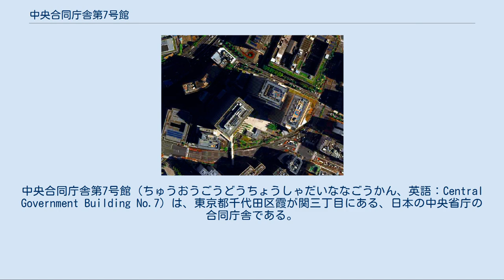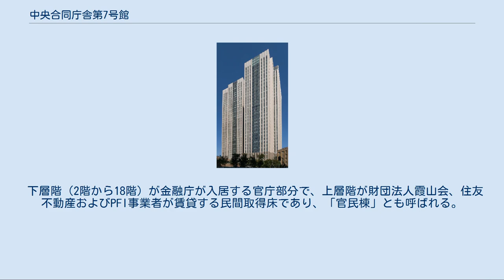中央合同庁舎第7号館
中央合同庁舎第7号館（ちゅうおうごうどうちょうしゃだいななごうかん、英語：Central Government Building No.7）は、東京都千代田区霞が関三丁目にある、日本の中央省庁の合同庁舎である。
 中央官衙地区における7番目の中央合同庁舎として、文部科学省（旧文部省）旧庁舎並びに会計検査院旧庁舎の建て替えにより建設された。
 中央合同庁舎第7号館旧文部省庁舎（手前）と同東館（奥） 「霞が関コモンゲート」も参照 それまで文部科学省は1933年（昭和8年）建設の庁舎で業務を行っていたが、築後70年以上が経過し、経年劣化による老朽化に加え、業務量増大に伴い施設が手狭になり、日本郵政本社ビル（旧郵政省庁舎）に内部部局の一部を移して業務を行っている状況にあった。
また、業務上文部科学省との緊密な連携を要する機関である国立教育政策研究所は中央官衙地区から離れた目黒区下目黒にあり、業務効率の低下を招いていた。
加えて、隣接地にあった会計検査院も、書庫が手狭なため江東区佐賀の民間施設を借り上げていた状況であり、これらの集約も急務となっていた。
こういった状況の解決のために建設されたのが本庁舎である。
 本庁舎の建設に当たっては、国の官庁庁舎整備においてPFI手法を導入する先駆的事例となった。
具体的には、PFI事業者により「中央合同庁舎第7号館」「PFI事業者による民間収益施設」「市街地再開発事業により合築する民間施設」を敷地内に一体的に整備し、庁舎の運営管理を委ねるというものである。
庁舎整備の事業主体は官庁営繕を担当する国土交通省が担当し、庁舎の維持管理運営代表として文部科学省が加わっている。
庁舎の建て替えの実施とともに、都市再生機構の「霞が関三丁目南地区第一種市街地再開発事業」も並行して実施され、庁舎に隣接する周辺街区が一体的に整備された。
この計画は「霞が関R7プロジェクト」と命名され、官民共同で両事業が進められた。
 再開発地区名としては『霞が関コモンゲート』の呼称が与えられ、西館の一部と、商業施設専用棟であるアネックス（霞が関コモンゲートアネックス）は民間企業向けに開放されている。
維持管理および運営は、新日鉄エンジニアリングらの出資により設立された『霞が関7号館PFI』が2021年度まで担うことになっている。
また、霞が関コモンゲート内に隣接して設置された民間商業施設については、霞が関7号館PFIが2034年度まで所有し運営することになっている。
 なお、民間取得床のある西館については、官庁庁舎としては『中央合同庁舎第7号館西館』として、民間企業向けには『霞が関コモンゲート西館』として呼ばれている。
この建物名の違いの経緯については、霞が関地区整備、活用有識者懇談会の審議にて、国土交通省が「民間の事業者の方々が、ブランドをつけて売りたいというので、民間の部分はそう呼んで結構です。ただ、官庁のほうは、7号館ということに切り分けをした」と説明している。
 霞が関コモンゲート周辺の航空写真。
中央に中央合同庁舎第7号館西館が見え、そこから右に同東館、同旧文部省庁舎が順に並ぶ（2009年4月27日撮影） 合同庁舎としては、2棟の超高層ビルである「東館」「西館」と、「文部科学省・文化庁庁舎（旧文部省庁舎）」から成る。
エリア全体の概要については霞が関コモンゲートの項を参照のこと。
 「官庁棟」とも呼ばれ、下層階（3階から18階）に文部科学省と国立教育政策研究所および科学技術・学術政策研究所が、上層階（20階から32階）に会計検査院が入居する。
 下層階（2階から18階）が金融庁が入居する官庁部分で、上層階が財団法人霞山会、住友不動産およびPFI事業者が賃貸する民間取得床であり、「官民棟」とも呼ばれる。
 従前から存在した旧文部省庁舎（1933年落成）の一部を、東館を囲むように保存したもので、「保存棟」とも呼ばれる。
文化庁と文部科学省の一部の機関が入居する。